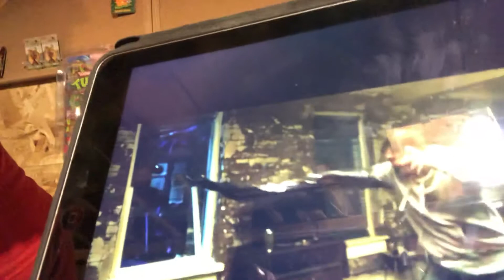Venom Official Trailer Reaction and Chat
Let’s watch the trailer and have a little chat!